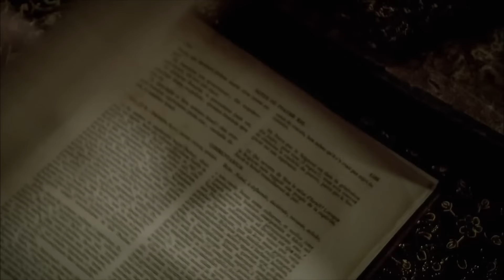Descripción de Hatice al Enterarse Que Se Casaría Con Ibrahim | El Sultán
Descripción de Hatice al Enterarse Que Se Casaría Con Ibrahim. NO TE DESMAYES CON ESTA TAMPOCO, HATICE.

El amor prohibido termina.La relación entre Ibrahim y Hatice es revealed.In el magnífico siglo, el nudo finalmente se desenreda...

Hurrem no puede convencer a nadie de que es inocente.Incluso Sultan Suleiman sospecha de Hürrem.¿Qué hay de la decisión del sultán Suleiman sobre Hürrem? Valide Sultan llama a Hürrem a su lado.¿O Hürrem será perdonado?

Ibrahim será llevado al palacio en poco tiempo.Suleiman explica a Ibrahim su decisión sobre Khadija.Me pregunto si el amor de Hatice Ibrahim se hará realidad. ¿O todo terminará aquí?

Se está tomando la decisión final sobre Hurrem.Hürrem es desperate...In al final, incluso se aplica a Abraham para permanecer en el palacio.¿Hürrem podrá quedarse en el palacio? ¿Ibrahim Pasha ayudará a Hürrem esta vez? ¿Perdonará el sultán Suleiman a Hürrem?

Protagonistas: Halit Ergenç, Nebahat Çehre, Meryem Uzerli, Okan Yalabık, Nur Aysan, Selma Ergeç, Sema Keçik, Filiz Ahmet, Selim Bayraktar, Selen Öztürk, Nihan Büyükağaç, Burcu Tuna, Merve Oflaz, Arif Erkin, Ali Uyandıran, Alp Öyken, Murat Tüzün, Doğan Turan, Gökhan Çelebi, Yüksel Ünal.

Producción: TIMS Production
Directoras: Yağmur Taylan, Durul Taylan
Guión: Meral Okay